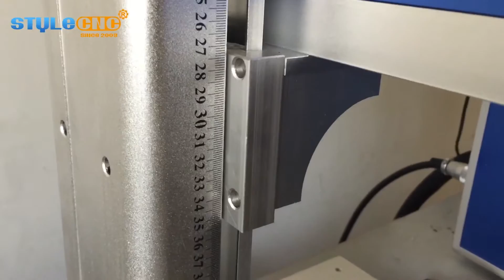20w MOPA fiber laser marking machine engrave on iPhone 7 sim tray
20w MOPA fiber laser marking machine with MOPA laser source is widely used in refurbish iPhone business such as iPhone 7 ,6s, 6, 5s back shell and case marking&engraving.